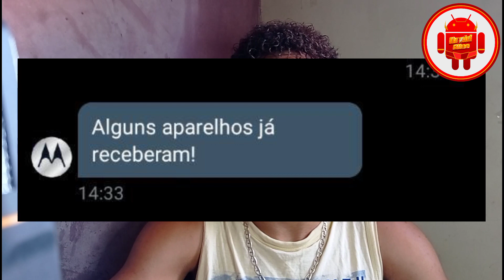TA RECEBENDO JÁ 😱! ANDROID 10 PARA ESSE MOTOROLA, FINALMENTE 🙏! - Droid Allen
Meu Celular
Redmi Note 9
Ram - 4gb ddr4x
Memória - 128gb
MIUI - 12
Android - 10